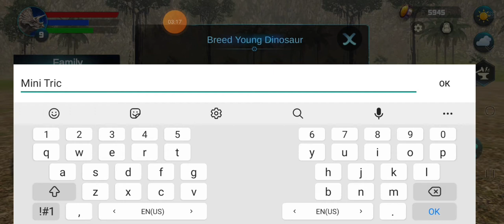How To Have A Baby In Dinosaur Simulator? - Triceratops Simulator - Android Gameplay #30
In this video, today you will see how to have a baby in the dinosaur simulator game.

Triceratops Simulator - Android Gameplay #30 - Dinosaur Simulator

⬇️Information about the game from the description:
Play as real Triceratops and survive in the wildness as long as you can. Journey to a hidden, untouched Jurassic island and kill the most ferocious animals in history. Encounter Jurassic beasts long thought extinct, from the docile stegosaurus to the Triceratops.